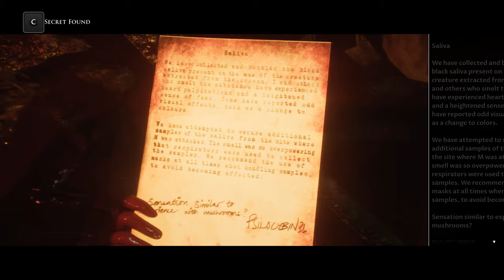The Dark Picture Anthology House of Ashes Part 4 4K UHD 60fps